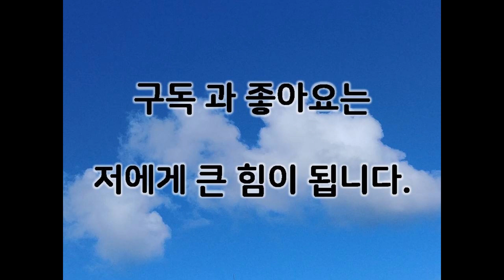라오스 물가 엄청 싼줄알았는데 아니더라구요,동남아 라오스 지방생활 6년차